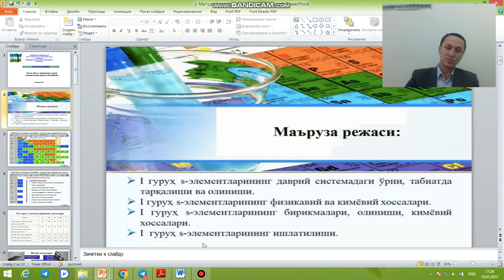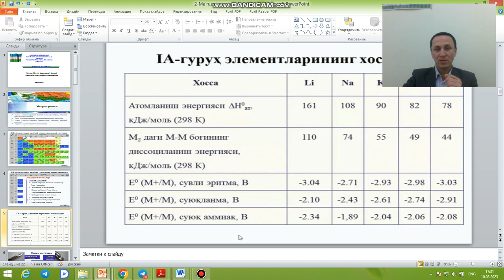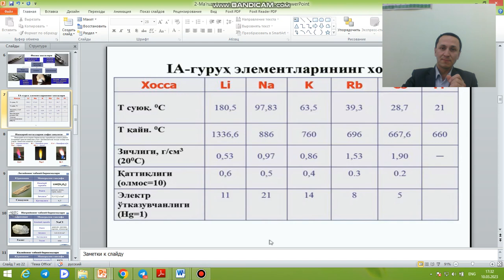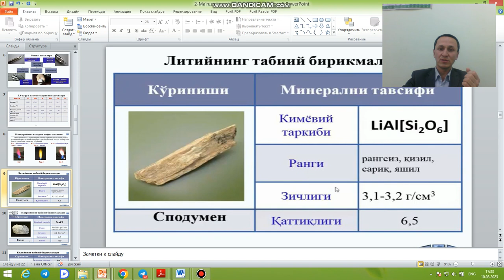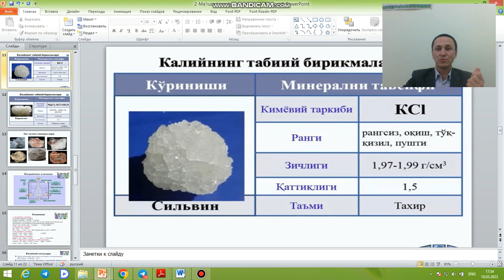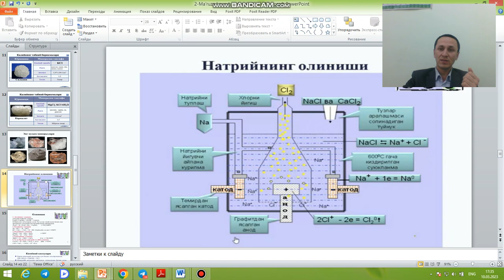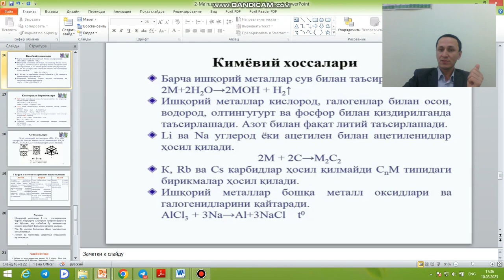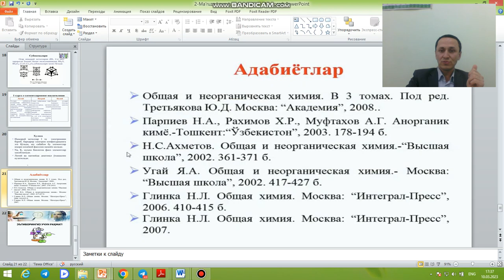Davriy sistemaning I A guruh elementlarining umumiy xaraktrestikasi